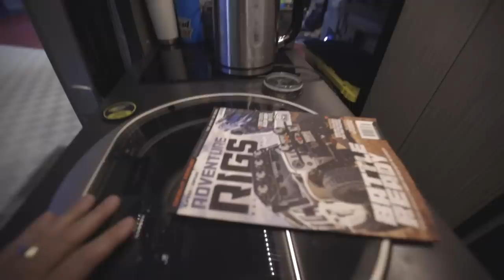Seriously Crushing on this SPRINTER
This is the ultimate overlanding camping rig!  I'm having a hard time not hoping into a sprinter build next!

THANK YOU FOR SUPPORTING US

ALL THE STUFF WE USE - UPDATED 060918

Thanks for supporting us by using these links to buy this stuff!

Media Creation
MAIN camera
Main wide lens
Main standard lens
Main mic I use
DJI Drone I Use
DJI Phantom 12v charger
Backup Drone I Use
Backup Mic
Small Action Camera
GoPro Suction Mount
Bendy Tri-Pod Thing
You’ll need this for the bendy thing

Gear and Truck Equipment

Camping Gear
Cool foldable checkers table with cup holders underneath
Other cool small table we use camping
Little Red Propane Campfire
Awesome bags we use for packing
Cool little USB light string
Little Kid's sleeping bag
Handy little folding table I keep in my truck
My water bottle
Hydroflask straw top
12v Fan I use in the tent
12v Extension cord

My favorite pants
Awesome Quiet Locking Hitch Pin
How I carry propane on my roof
Ram Navigation Mount
Ram U-Bolt Mounting Thingy
Ram Ball Mount Thingy:  goo.gl/85Ry1C
Navigation APP
Spacers for Wheels
Compressor for Airing Up
ARB Fridge
ARB Fridge Insulation
Zipper Lube
ARB 2000 Awning
Awning Brackets

Recovery Gear
Synthetic Winch Line
MaxTrax Recovery Boards
Warn snatch block
Factor 55 Hitchlink
Factor 55 Flatlink
Staun Deflators

How we poo on the trail

I get a lot of questions about the modifications on our truck, so here's a list!

Lift: ICON stage 7
Rack: FrontRunner Slimline 2
Sliders: Slee
Front and Rear Bumpers: CBI Offroad
Tires: BFG KO2 - 285/70/17
Power: Odyssey batteries and SDHQ dual setup
Switch: sPod
Spacers: Spidertrax
LED Lightbars: Lightforce
Lighting: HID, Extreme LED Highs and Fogs from XenonDepot

MUSIC